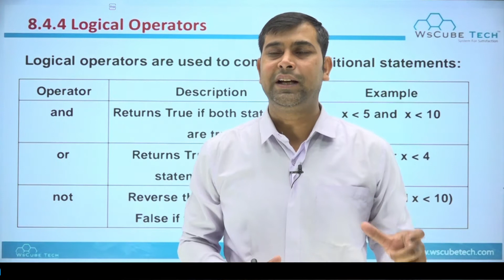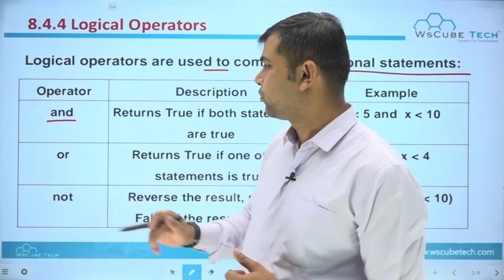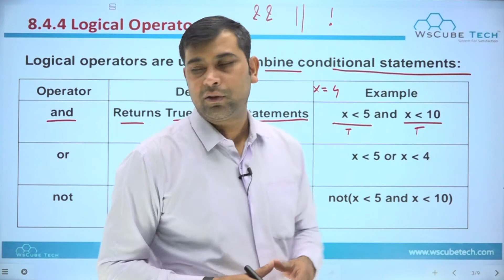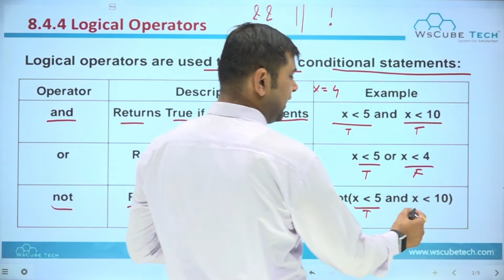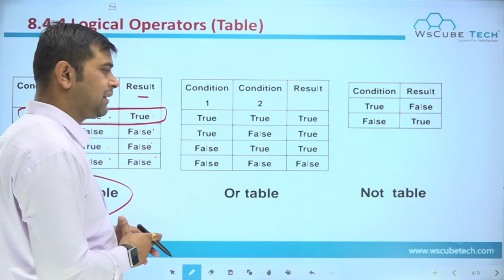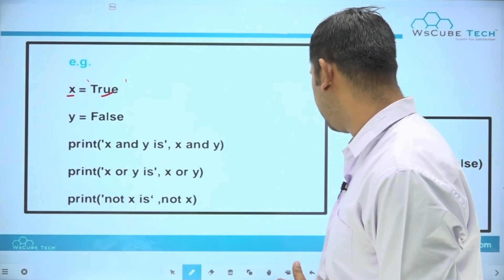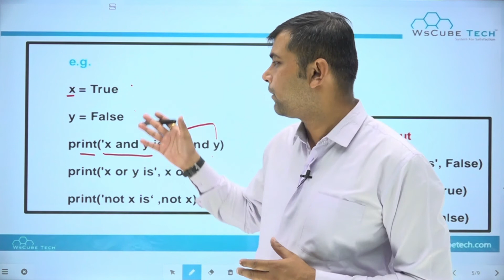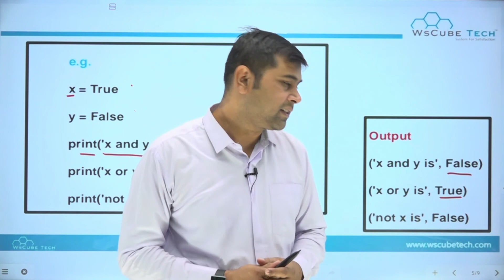Logical Operators in Python Class 11 | Chapter 8 Class 11 Computer Science with Python #44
- Logical Operators